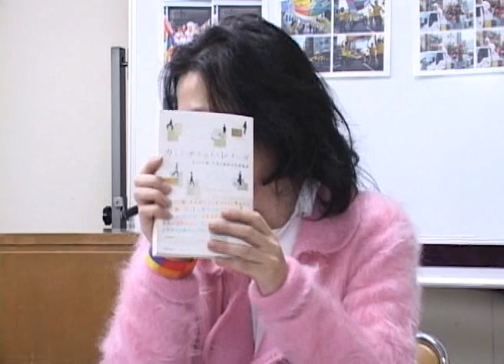今、違いをこえて豊かさに～イメージカラーはピンク●神戸LGBTIQプライドマーチ2008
(Ｃ)akaboshi
「フツーに生きてるＧＡＹの日常」
●神戸LGBTIQプライドマーチ特別勉強会「虹色の社会へ向けて」 2月10日（日)神戸市立総合福祉センター第２会議室／主催：神戸LGBTIQプライドマーチ

Keyword: LGBT lesbian gay bisexual transgender レズビアン ゲイ バイセクシュアル トランスジェンダー 性同一性障害 GID 同性愛 同性愛者 おかま オカマ ほも ホモ ニューハーフ おなべ オナベ オネエ おネエ 薔薇族 百合族 同志 GLBT Homosexual 性的指向 性自認 Queer クイア JAPAN